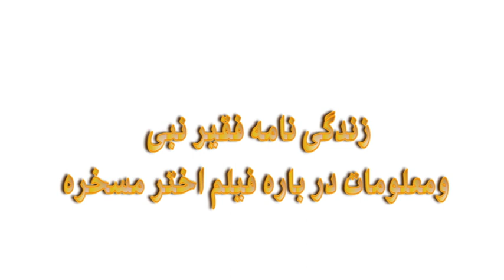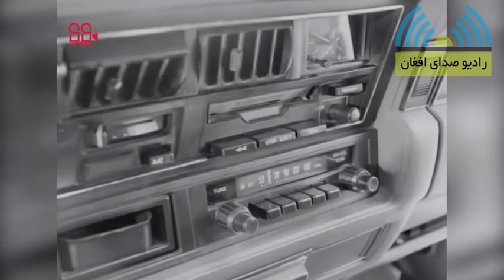زندگی نامه فقیر نبی و معلومات در باره فیلم اختر مسخره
متن و صدا : ملالی ظریف
تدوین محمد رفیع کبیری
تهیه شده در استدیوی رادیو صدای افغان